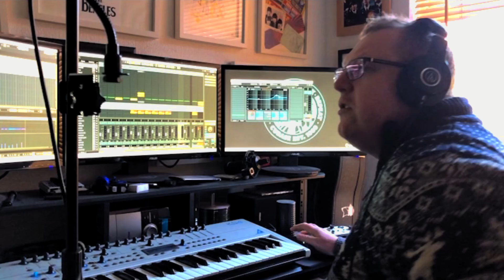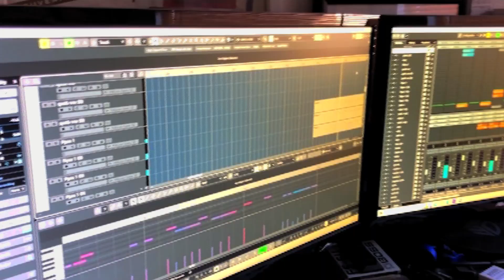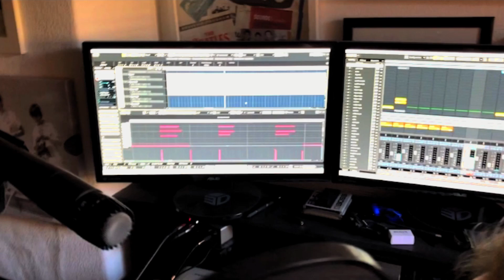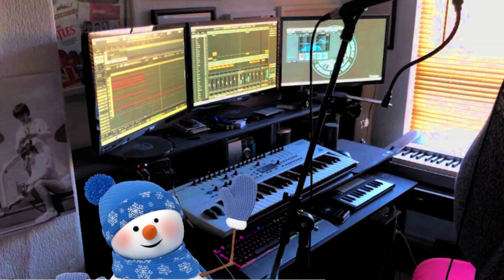Pipes of Peace - Paul McCartney cover (Cubase reconstruction)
Including one of the most appropriate messages of any song right now, "Pipes of Peace" is a song written by English musician Paul McCartney, and was released as the title track on his 1983 album of the same name. It was also released as a single in December 1983 and reached number 1 on the UK singles charts for two weeks. The song also reached number 1 on the Irish singles chart.

The basic track was recorded on 10 September 1982 at AIR Studios, with orchestral overdubs added later, probably at the same studio. Paul McCartney played piano, bass and knee-percussion, while tabla was added by James Kippen, who tried "something like 20–30 takes" before McCartney was satisfied. A special session was organized to have the Pestalozzi Children Choir adding their voices.

There was no way I could get a choir together so I cheated a little and using a bit of technical magic managed to lift the choir backing vocals from the original and add it to my own tracks. I was hesitant to do so at first as I would usually recreate every aspect of a track from scratch, but since it was an integral ingredient to the song  I decided to keep it. It definitely makes a difference.

I couldnt/wouldn't have gotten this done without David Bayliss' help who recorded the excellent piano part, came up with the idea for the song initially and the ideas for the video, filmed it and edited it together (anyone who knows me will know I can't stand making videos so that was hugely appreciated).

To end I'd like to wish anybody who watches/reads this far a very Merry Christmas, happy new year and peace and love.